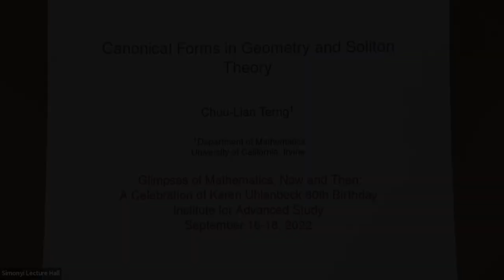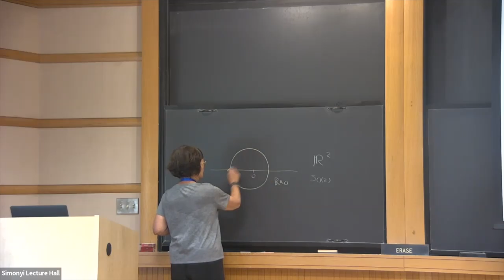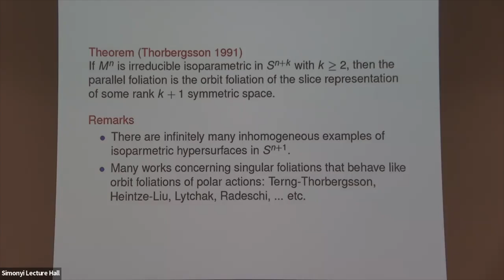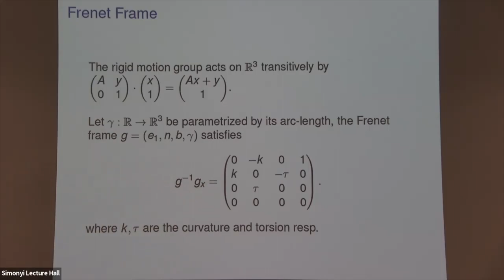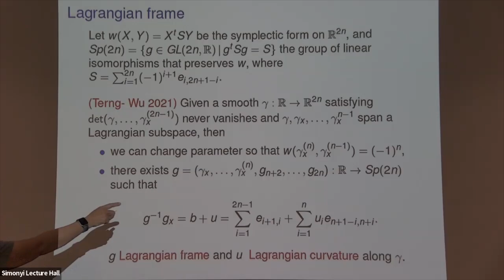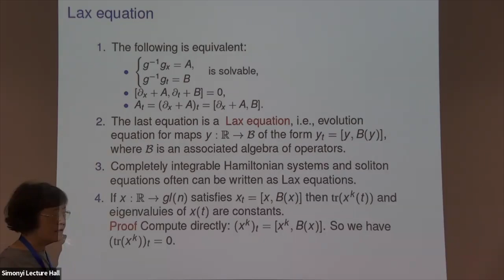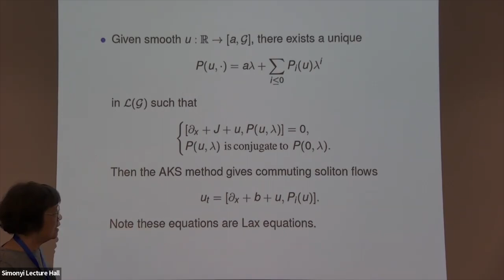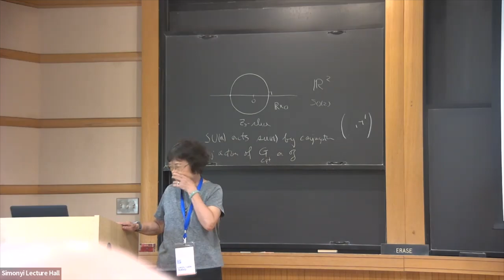Canonical Forms in Geometry and Soliton Theory - Chuu-Lian Terng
Glimpses of Mathematics, Now and Then: A Celebration of Karen Uhlenbeck's 80th Birthday

Topic: Canonical Forms in Geometry and Soliton Theory
Speaker: Chuu-Lian Terng
Date: September 17, 2022

In this talk, I will explain some applications of canonical forms (or slices) of group actions in submanifold geometry, invariant solutions of geometric partial differential equations, and soliton theory.

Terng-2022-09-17